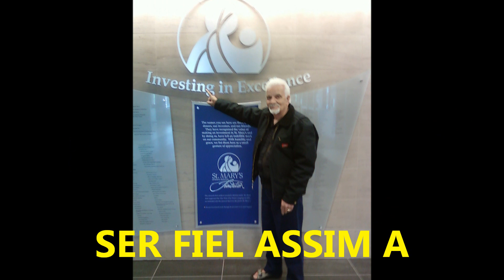COMO A BOM SABER TOCAR ACORDIAO FANTASTICO